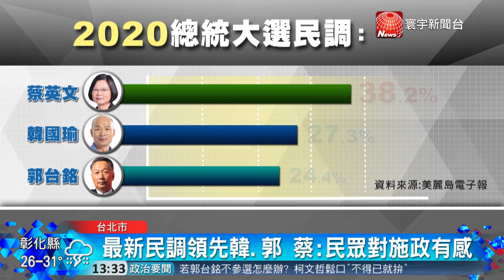香港抗爭持續升溫 牽動台灣2020總統選情｜寰宇新聞20190815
【寰宇新聞】香港示威行動持續發酵，不只衝擊國際情勢，連台灣2020的選情都可能受到影響。美國紐約大學法學院教授孔傑榮分析，不少台灣民眾對香港現狀感同身受，台灣民眾對香港情勢的憂心，很可能讓總統蔡英文順利連任。